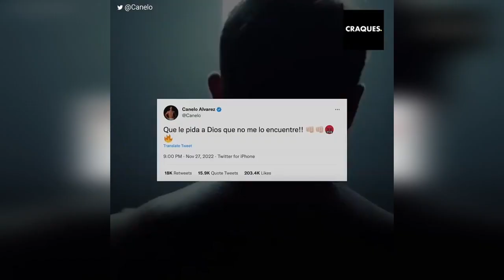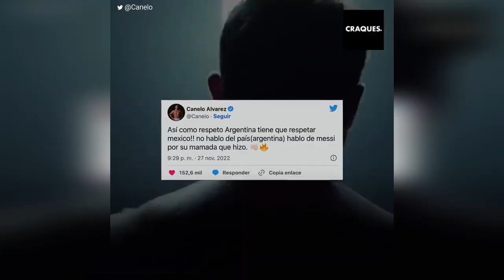Messi chutou uma camisa mexicana e Canelo Álvarez o ameaçou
“Que peça a Deus não me encontrar”. Após derrotar o México com dois gols, o vestiário da Argentina era tudo festa e danças. Mas no vídeo da sua comemoração, durante um segundo é possível ver Messi chutando no chão a bandeira mexicana. Esse único segundo foi suficiente para gerar uma grande controvérsia no México, e até apareceu o próprio Canelo Álvarez para ameaçar o argentino.